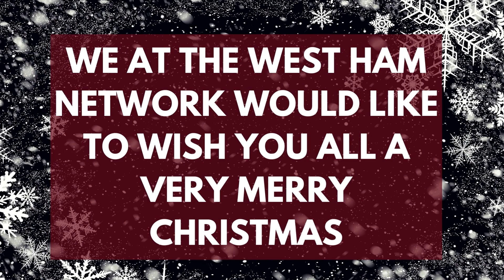A VERY MERRY WEST HAM CHRISTMAS